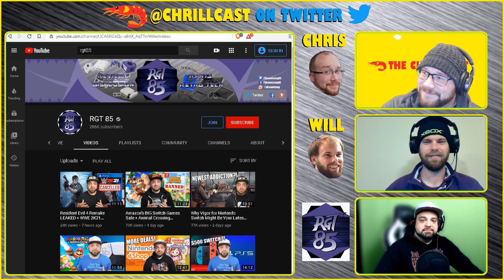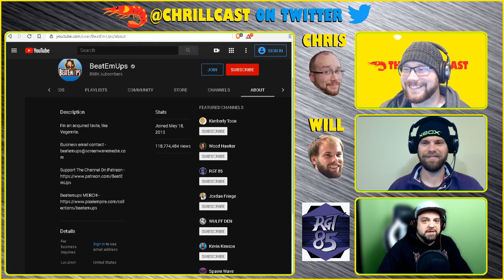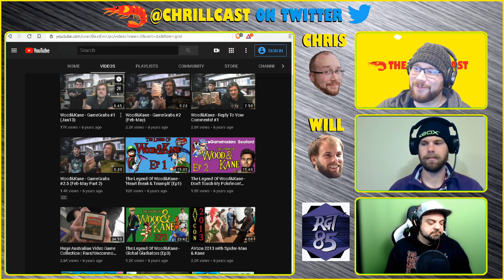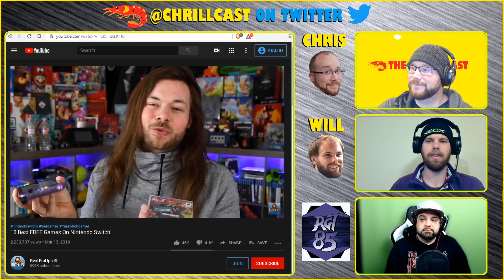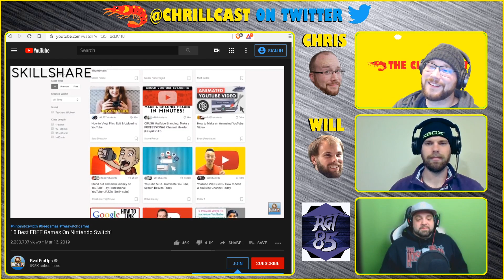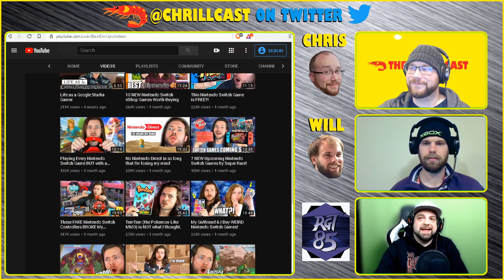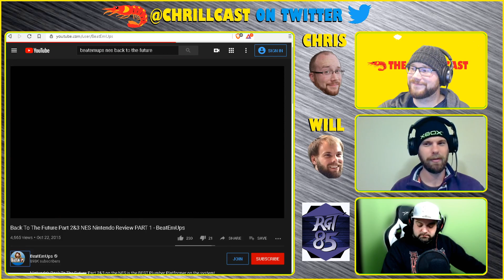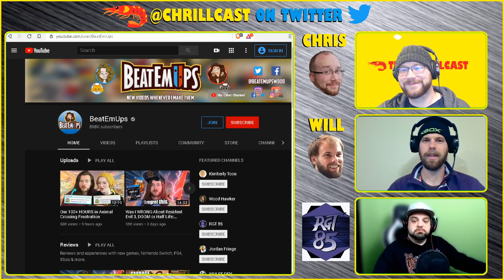"BEATEMUPS / WOOD HAWKER" [Feat. RGT85] - 'TUBER TUESDAY - The CHRILLCAST Ep. #50.2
The CHRILLCAST Ep. #50.2 [Feat. RGT85] - 'TUBER TUESDAY - "BeatEmUps / Wood Hawker"

Chris, Will & RGT85 talk about "BeatEmUps / Wood Hawker" for 'TUBER TUESDAY.